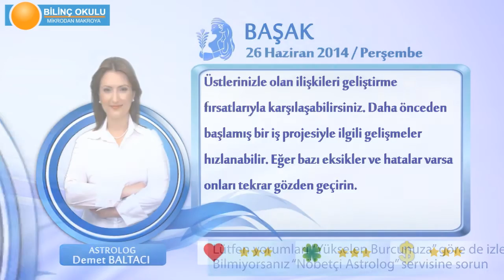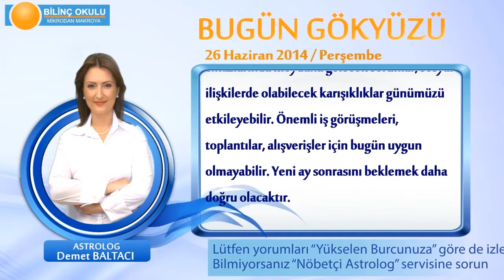BASAK Burcu, GÜNLÜK Astroloji Yorumu,26 HAZİRAN 2014, Astrolog DEMET BALTACI Bilinç Okulu